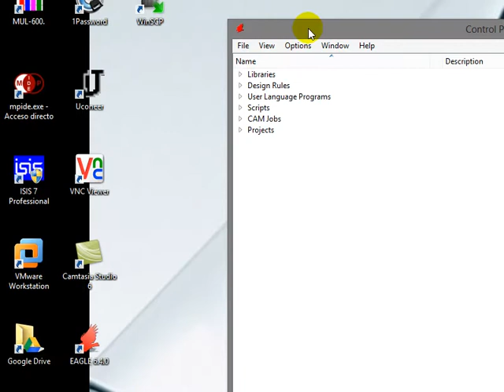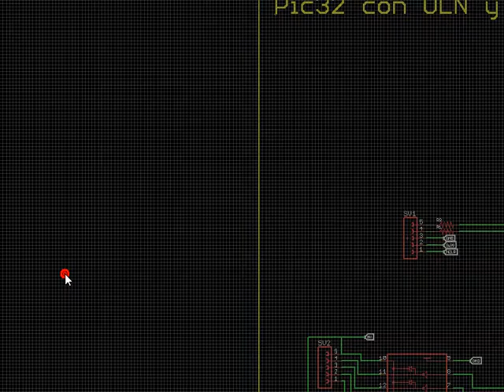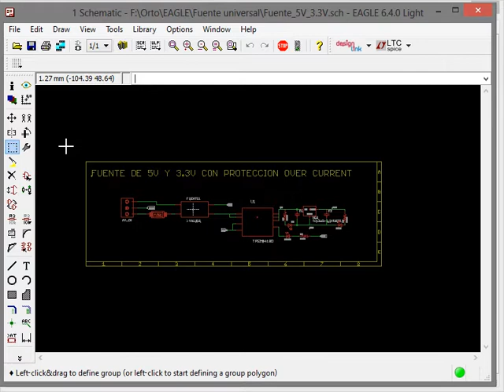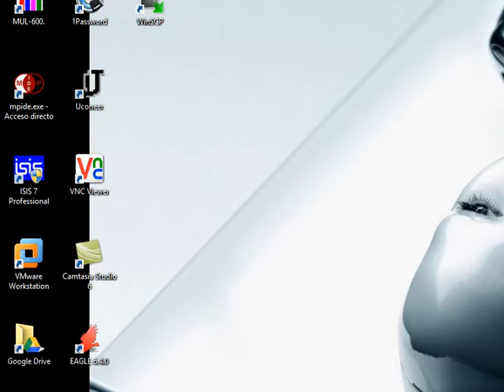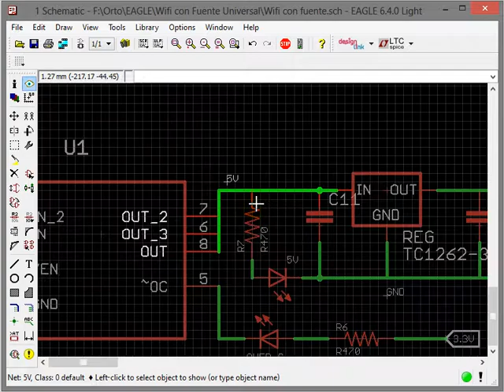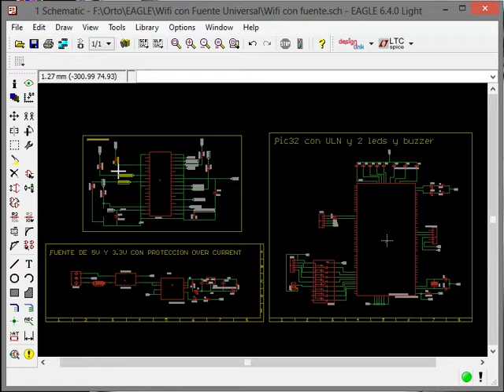Tutorial EagleCad como realizar una PCB con Wifi Microchip MRF24WB0MA